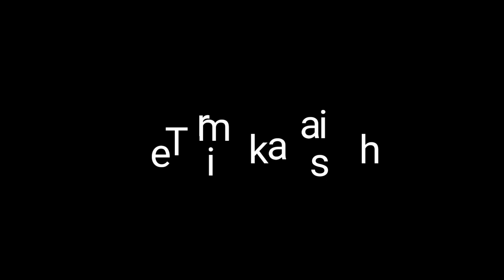Haul Guru Sekumpul Ke 15 2020- H-1-TERBARU!!!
Jamaah haul guru sekumpul ke 15 2020 pada H-1 tgl 29 feb 2020 sudah berdatangan dari berbagai daerah napak di setiap jalan menuju kubah guru sekumpul padat bahkan sampe sore jamaah sudah tidak bisa masuk sampai ke dalam jalan sekumpul dan sampe jalan a yani sudah sangat padat.

Para jamaah haul guru sekumpul ke 15 2020 melaksanakn sholat magrib berjamaah memenuhi semua area haul abah guru sekumpul ke 15 2020 bahakan sampai jalan utama a yani menjadi shaf untuk sholat magrib

Semoga bermanfaat